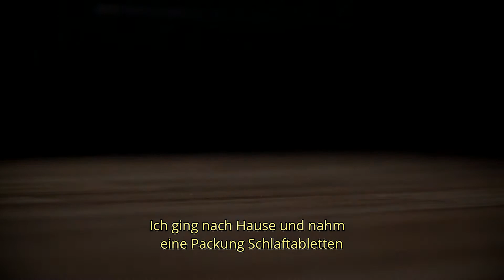Zusammen auf der Parkbank: Gedanken zum Thema Selbstmord und Vorbeugung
Selbstmordgedanken sind real und fangen oft damit an, dass jemand meint, ohne ihn wäre die Welt ein besserer Ort. Manchmal ist es die größte Hilfe, wenn man in Freundschaft auf jemanden zugeht, liebevoll mit ihm redet und ihm Mut macht.